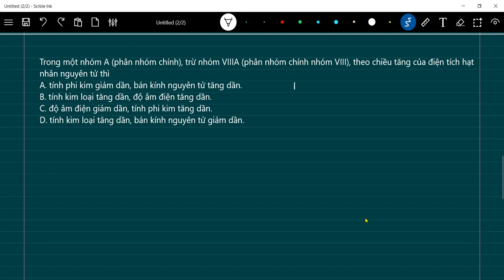Trong một nhóm A (phân nhóm chính), trừ nhóm VIIIA theo chiều tăng của điện tích hạt nhân nguyên tử